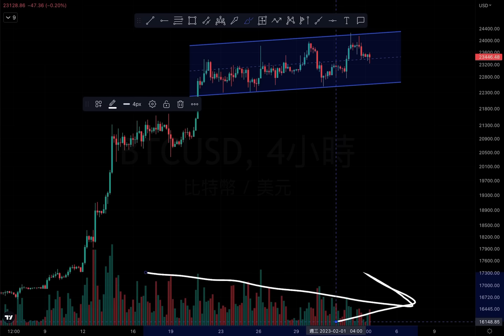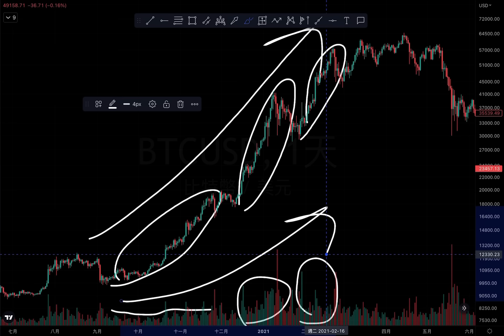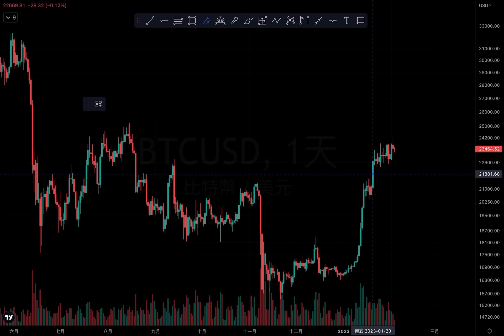🚨比特幣還能多嗎？這波上漲健康嗎？[行情][字幕][建議兩倍速]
00:00-00:03這波上漲健康嗎
00:03-00:23多頭
00:23-01:24衝刺
01:24-01:54量能
01:54-02:12當前行情
02:12-03:29震盪
03:29-04:30縮量
04:30-04:59復盤
04:59-06:22行情
06:22-06:58收尾